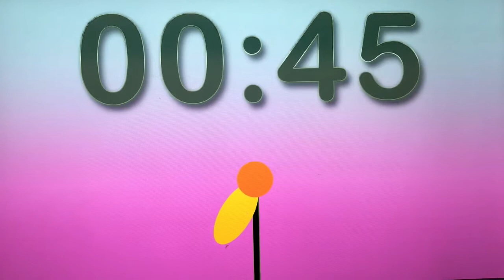Happy Teacher Appreciation Week - Tuesday, May 3, 2022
TCE Students are showing the love to our teachers this week by writing sweet notes to their favorite teacher. Fourth graders, Bryce, Kolton, Sage and Jordyn are reading them each day on our announcements. Reminder: 5th graders are testing this week.